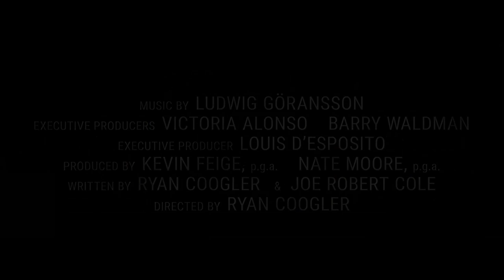BLACK PANTHER WAKANDA FOREVER - New Trailer | Marvel Studios (2022) (HD)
Here's our 'New Trailer' concept for Marvel Studios' upcoming movie BLACK PANTHER WAKANDA FOREVER (2022) (More Info About This Video Down Below!)

The inspiration behind this video:

Namor was originally teased in Black Panther's post-credits scene, but Marvel made the right decision to delay his debut. 2018's first Marvel Cinematic Universe movie exceeded all expectations and made it a no-brainer that Marvel would continue the franchise. It has now been revealed that director Ryan Coogler wanted to make the franchise's future abundantly clear, as Black Panther's post-credits scene nearly teased Namor as the sequel's villain. Instead of teasing the arrival of another Marvel king, the MCU used Black Panther's end credits to show Bucky waking up in Wakanda with Shuri ahead of Avengers: Infinity War.

The details on Coogler's cool idea for a Namor post-credits scene in Black Panther have been teased by Kevin Feige. The scrapped Black Panther post-credits scene was going to show the throne room in Wakanda with wet footprints on the floor leading up to the throne. Namor was not going to appear in the scene, but the indication of the underwater Marvel anti-hero's arrival would still be clear for comic fans. The scene would have immediately made it clear that Namor would be Black Panther: Wakanda Forever's villain and eliminate any speculation about how Doctor Doom or others could fill that role.

Please check these both channels and Support them.

About Stack Gaming:

Stack Gaming is a YouTube Channel which is fully based on Minecraft Gaming. This channel is owned by a boy named Smyan Rathore from Delhi, India. Kindly Support Him.  We personally recommend you to check out.

About Thunder:

Thunder is a YouTube Channel which is fully based on Minecraft & Blockman Go Gaming. This channel is owned by a boy named from Delhi, India. Kindly Support Him.  We personally recommend you to check out.